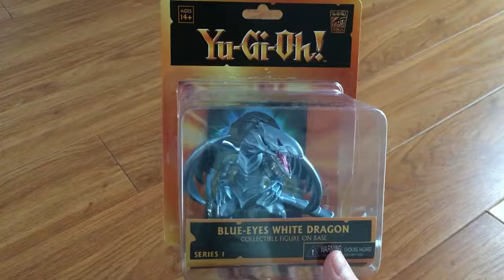Rồng trắng mắt xanh YUGIOH BLUE-EYES WHITE DRAGON ACTION FIGURE | 遊戯王おもちゃ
Mô hình Rồng-Trắng-Mắt-Xanh Yugioh (Hàng khách order)
Thanks for your subscription! / Cảm ơn các bạn đã bấm theo dõi kênh!
⭐️ We share / Chia sẻ:
    • Repaint football action figure / Vẽ tượng cầu thủ Kodoto Soccerwe Prostars theo yêu cầu
    • Figure card jersey collection / Mua bán toàn cầu trên các trang thương mại điện tử uy tín Ebay Taobao Amazon
    • Vận chuyển hàng từ Mỹ, Trung Quốc về Việt Nam
⭐️ 私のフィギュアカードジャージコレクションを共有し、アクションフィギュアを塗り直したい
⭐️ Saya ingin membagikan koleksi jersey kartu figur saya dan mengecat ulang figur aksi
⭐️ Je voudrais partager ma collection de maillots de cartes de figurines et repeindre la figurine d'action
⭐️ Eu gostaria de compartilhar minha coleção de camisas de bonecos e repintar bonecos de ação
⭐️ Ich möchte meine Figurenkarten-Jersey-Sammlung teilen und Actionfigur neu lackieren
⭐️ Vorrei condividere la mia collezione di magliette con figurine e ridipingere la action figure
⭐️ Me gustaría compartir mi colección de jersey de tarjetas con figuras y volver a pintar la figura de acción.
⭐️ Jeg vil gerne dele min samling af figurkorttrøjer og genmaling af actionfigur
⭐️ 내 피규어 카드 저지 컬렉션을 공유하고 액션 피규어를 다시 칠하고 싶습니다.